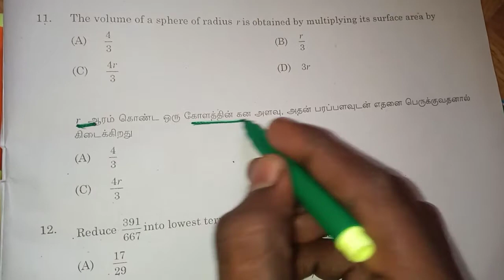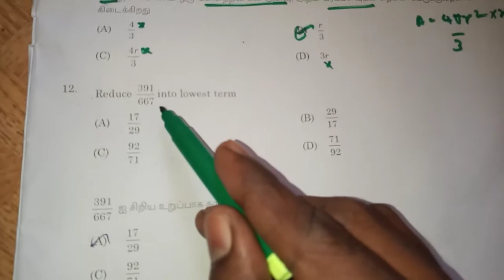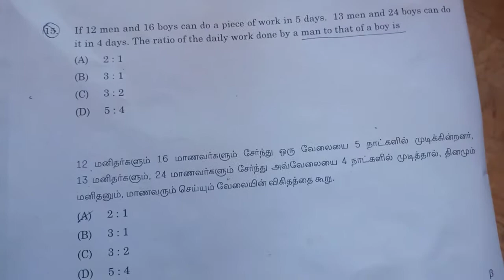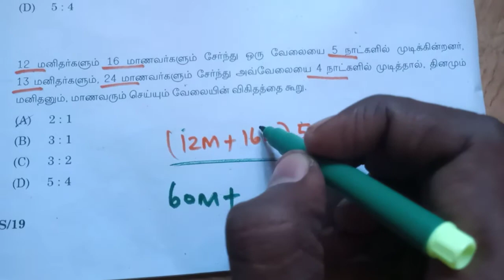TNPSC PREVIOUS YEAR QUESTION PAPER l TNPSC, TNUSRB MATHS l PART 1 l TNPSC MATHS l SHORTCUT METHOD